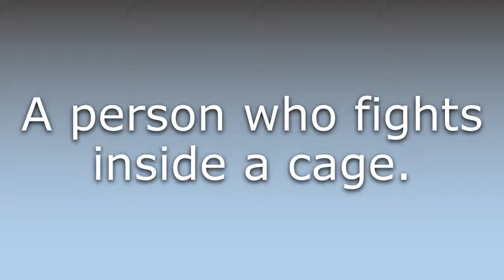What does Cage fighter mean?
What does Cage fighter mean in English? Learn the meaning of Cage fighter.